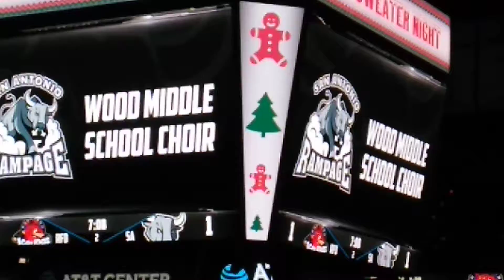"Semper Fi" Wood middle School Choir 2017